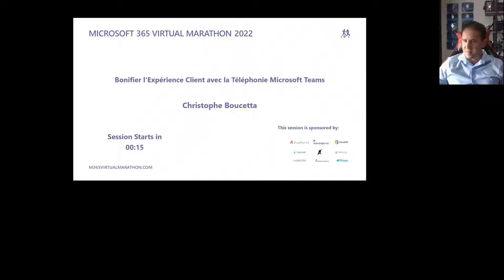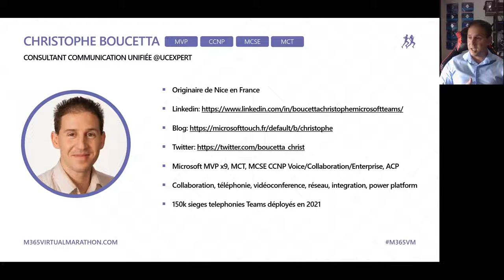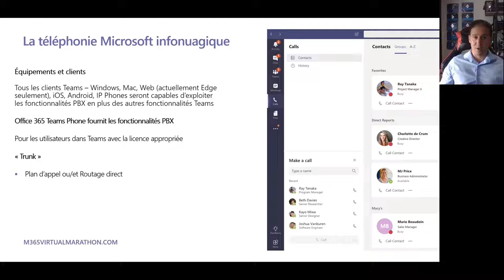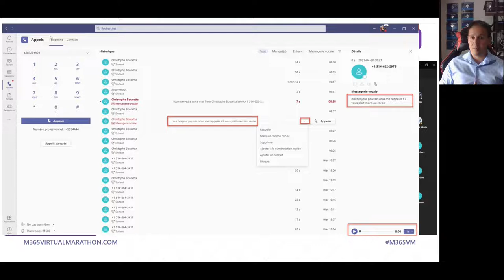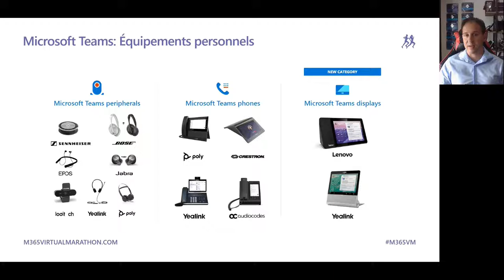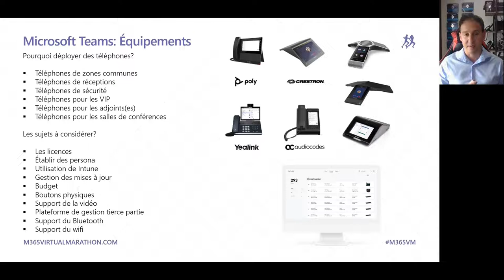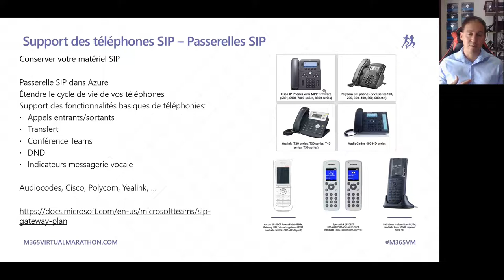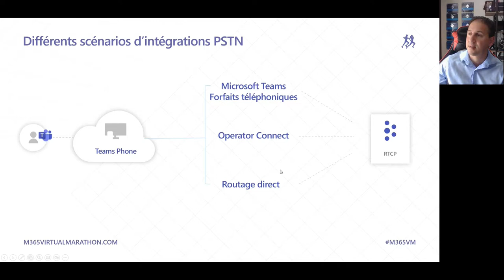Bonifier l'Expérience Client avec la Téléphonie Microsoft Teams - Christophe Boucetta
La pandémie a sans aucun doute bouleversé notre perception du travail et amené les organisations a se réinventer, les entreprises doivent pouvoir offrir et maintenir des outils de télétravail efficaces à tous ses collaborateurs.

Microsoft Teams à pris une place importante dans vos activités corporatives et vous souhaitez évoluer vers la téléphonie?

Nous vous invitons à nous rejoindre pour ce webinaire et découvrir comment vous pouvez intégrer votre téléphonie d’entreprise avec Microsoft Teams tout en bonifiant l'expérience de vos collaborateurs.

Agenda

Au cours de cette présentation, les points suivants seront abordés :

Présentation des fonctionnalités et l'évolution de la téléphonie avec Microsoft Teams ;
Les scénarios possibles pour déployer la téléphonie d’entreprise avec Microsoft Teams ;
La coexistence et migrations possibles avec votre système de téléphonie actuel ;
Les équipements et périphériques conçus pour la téléphonie Microsoft Teams ;
Le mode de fonctionnement des licences en mode téléphonie avec Microsoft Teams ;